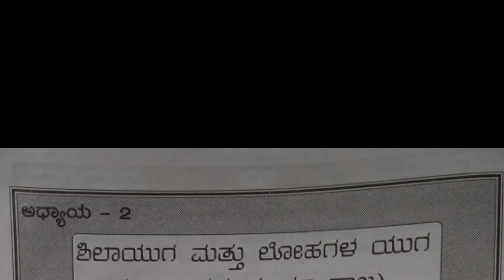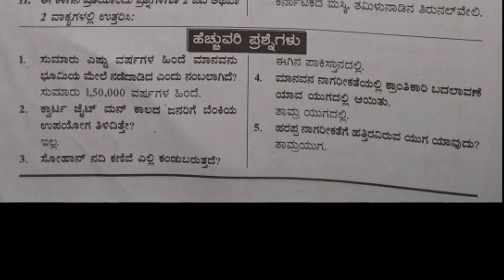ಶಿಲಾಯುಗ ಮತ್ತು ಲೋಹಯುಗ | 2nd puc history 2nd chapter in kannada | 2nd pu